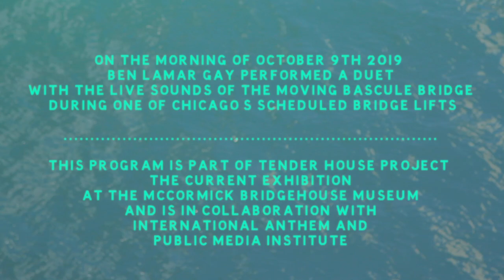Ben LaMar Gay - Bridge Lift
On the morning of 9 October 2019 in Downtown Chicago, Ben LaMar Gay performed a duet with the DuSable bascule bridge during a scheduled bridge lift.

PRODUCED by:
Mejay Gula

DIRECTED & EDITED by:
Austin Le Moine
Troy Chebuhar

LOCATION SOUND
Ed Bornstein
Najee Searcy

MADE POSSIBLE by:
International Anthem